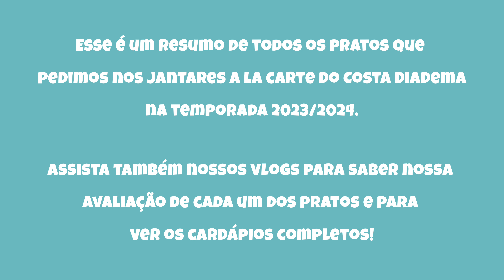Tudo o que comemos no jantar do Restaurante a La Carte do Costa Diadema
Olá turma, tudo bem?
No vídeo de hoje vamos mostrar todos os pratos que pedimos durante o jantar no Restaurante a La Carte do Costa Diadema.
E não esqueça de nos seguir no instagram e no YouTube (@euamocruzeiros)
Dê um like, compartilhe e comente pois isso ajuda muito a fortalecer o canal! Ficaremos muito agradecidos!